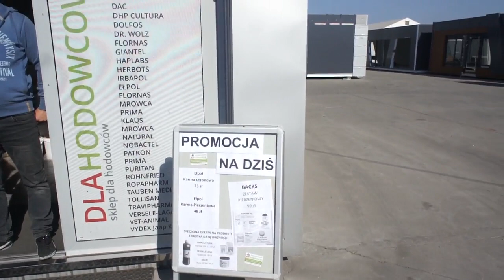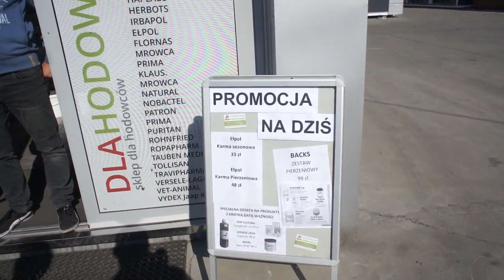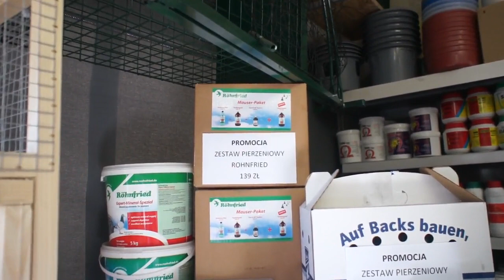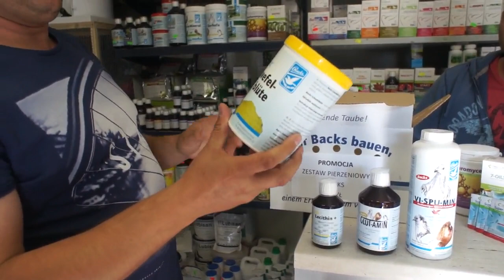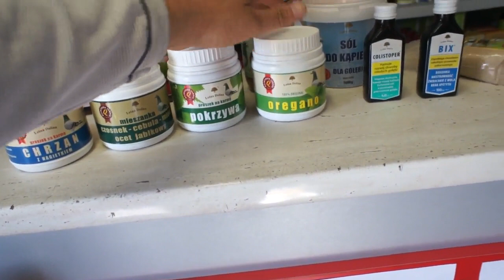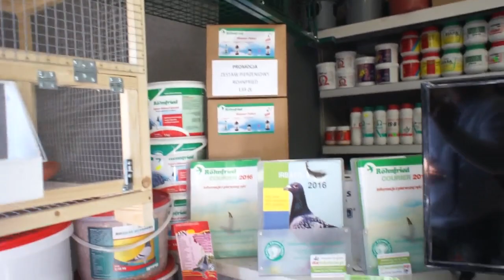Sklep dlahodowcow.pl - oferta na okres pierzenia, itp. - 27.09.2016r.